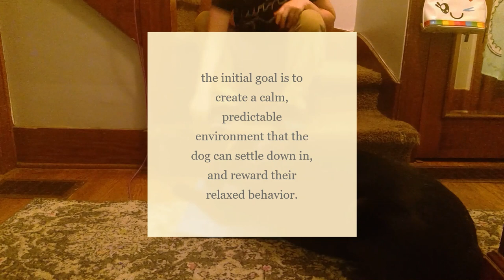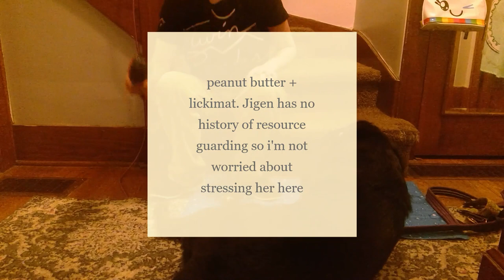time lapse settle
doing some relaxation work with jigen. nothing ever goes as i plan it, but we have fun.